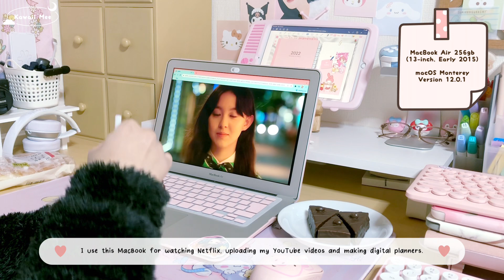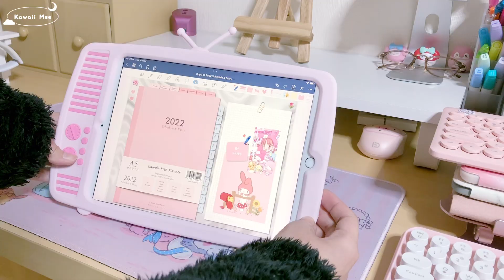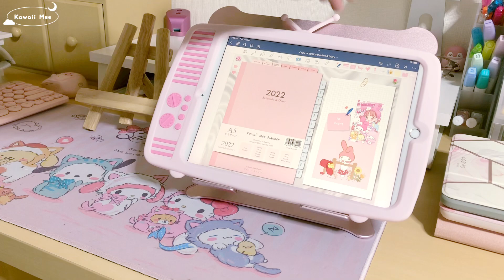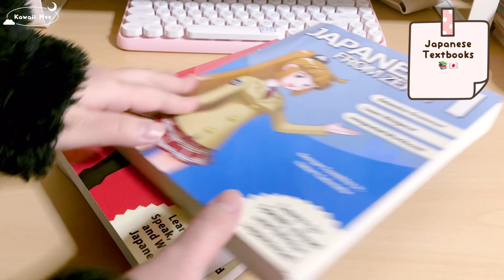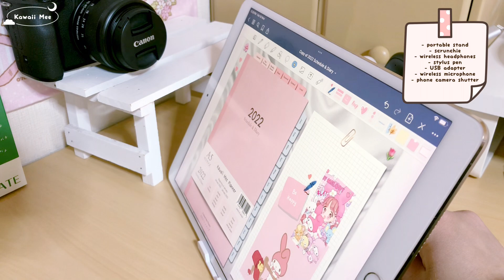💕 kawaii desk tour + my ipad accessories 🍎✨ | kawaii mee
hello! welcome to another kawaii video. 🥰

🍎 products I have:
iPad Pro 10.5-inch 512gb (Gold)
Apple Pencil 1st Generation
MacBook Air 13-inch 256gb

📦 LINKS of all products mentioned in this video:

 Rj Mobile Ikebukuro (shop name) on Facebook

🌸 macbook air hard case

🌸  macbook air keyboard cover

🌸 Sanrio Characters Desk Mat

🌸 kawaii retro tv ipad case

🌸 fude ek6210 keyboard and mouse set

🌸 ajazz 308i keyboard

🌸 elecom bluetooth mouse

🌸 peach ipad case

🌸 i-Blason iPad Case

🌸 ipad case with keyboard

🌸 laptop/tablet stand

🌸 apple pencil 1st gen case/sleeve

🌸 fonlam switch controller

🌸 geekshare thumb grip cap

🌸ipad/tablet stand
3 - wood stand from daiso japan

🌸 monitor stand

🌸 japanese from zero!
2 - Japanese from Zero, Book 2

🌸 apple pencil charger

🌸 beats solo from au stor here in japan

🌸 prtukyt 8s headphone

🌸 8bitdo zero 2

🌸 Canon EOS Kiss M / M50

🌸 pens, highlithers, memo pads, washy tape, etc...
from seria and daiso here in japan